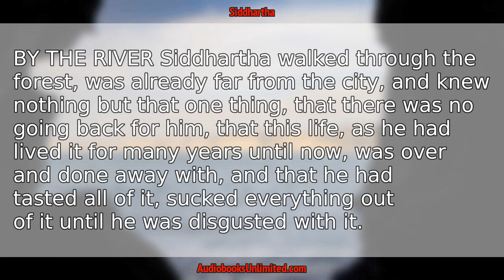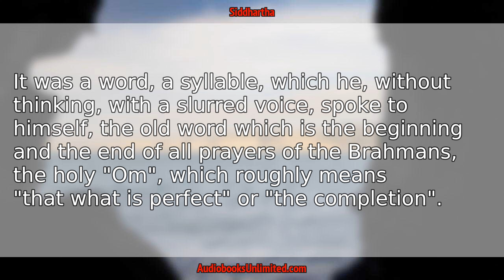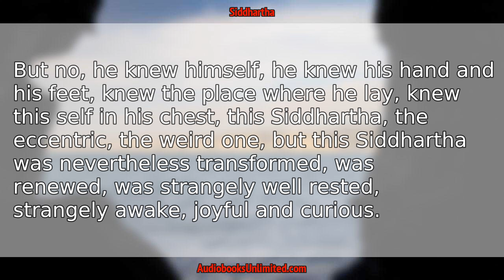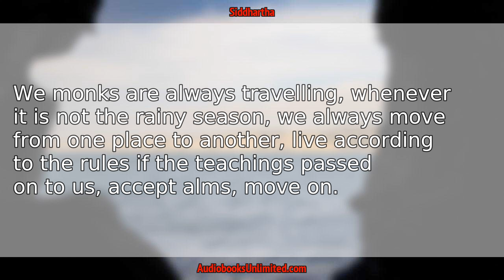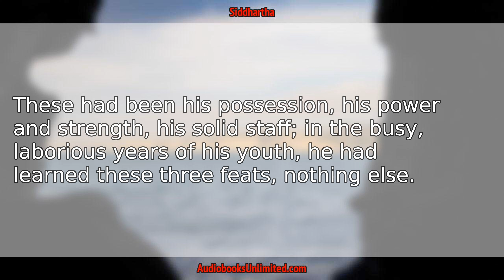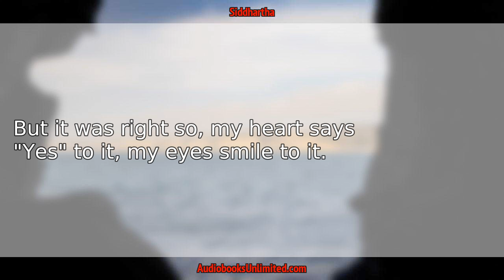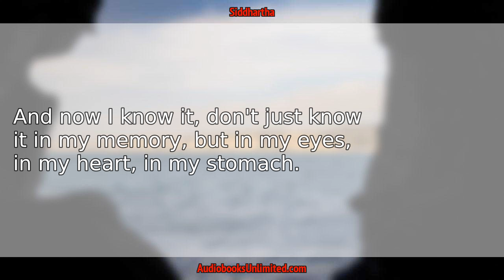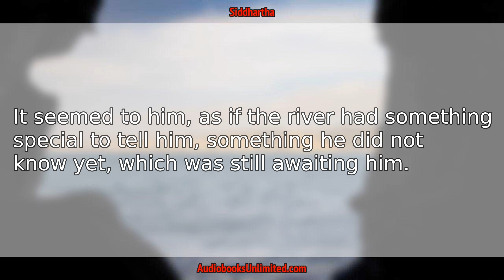Siddhartha Audiobook Chapter 8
Siddhartha Audiobook Chapter 8 with subtitles in English by Hermann Hesse. Free full length audiobook with text.